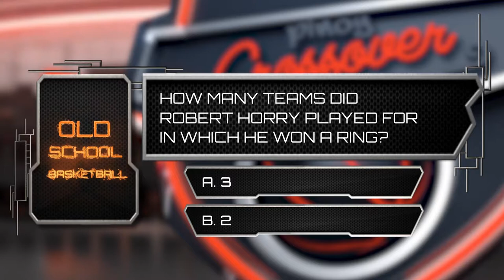Pinoy Crossover: Can You Score? PJay vs. Binky Smalls!